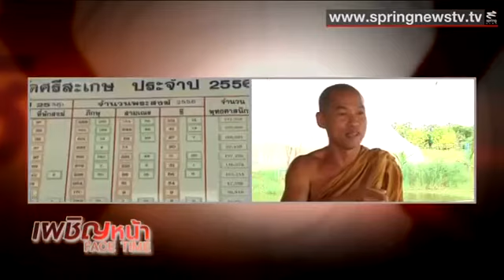2 Face Time เณรคำภาพสะท้อน วิกฤติสงฆ์ไทย